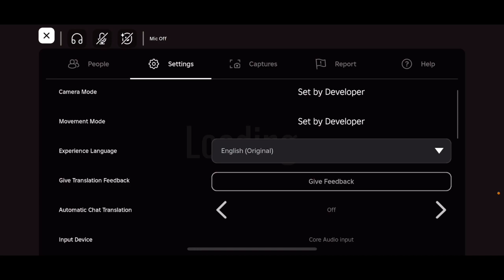Roblox Doors Part 21: I tried the New Hardest Modifiers in Roblox Doors + Modifiers Part 9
7:20 pm ish